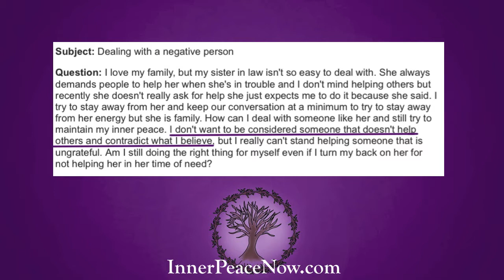How To Deal With Negative Family Members - Inner Peace Now - Adam Oakley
For more on dealing with negativity, check out my book “Undisturbed: A Guide To Emotional Wellness”

Adam Oakley